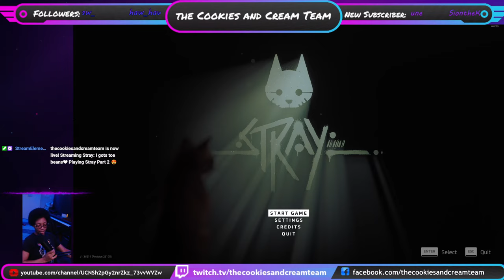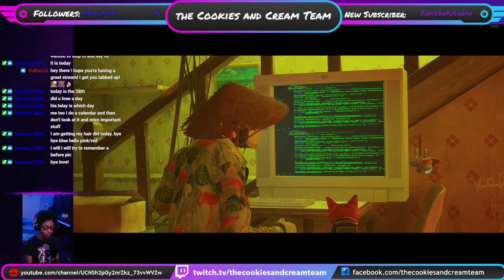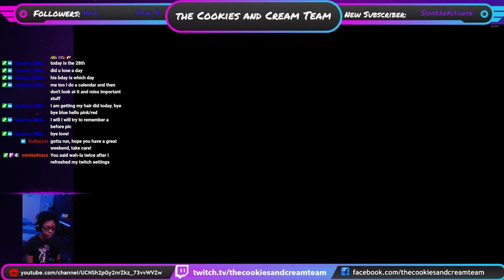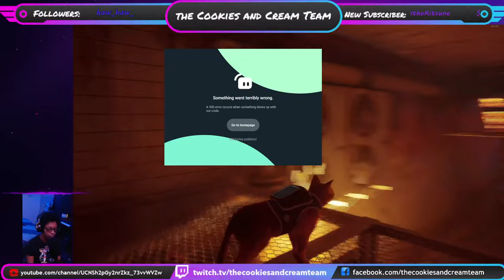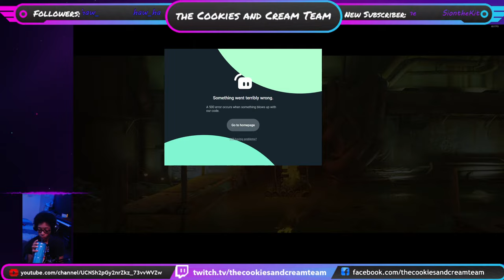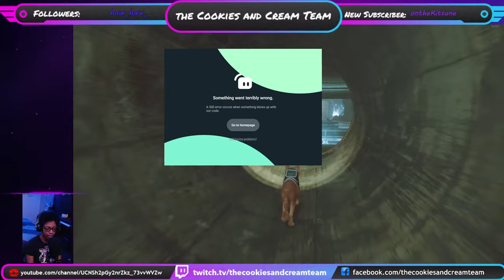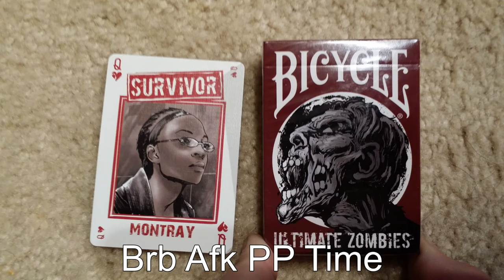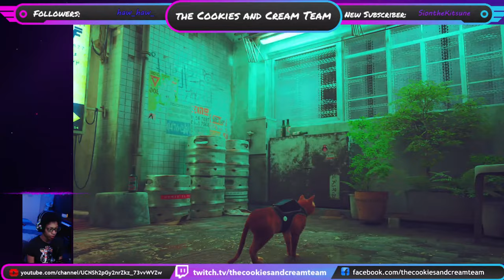I gots toe beans Playing Stray Part 2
Feel free to lurk, chat or just watch us!!